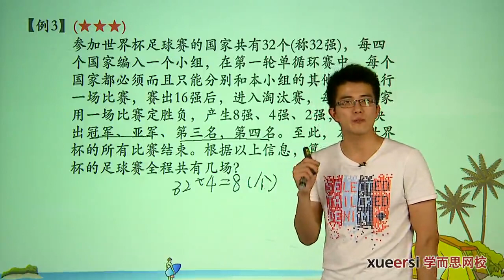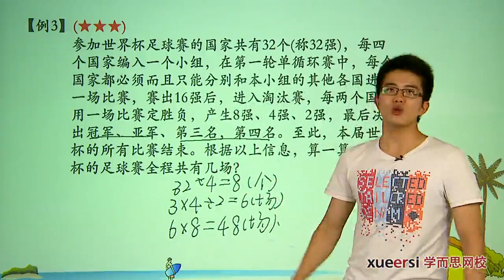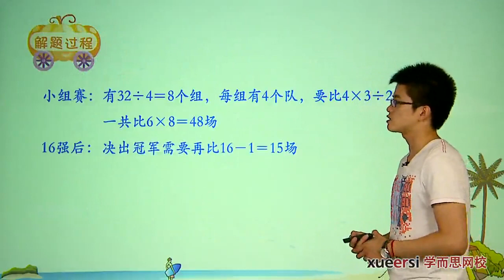学而思 三年级 体育比赛中的数学问题例3